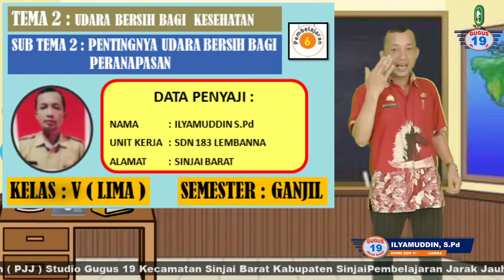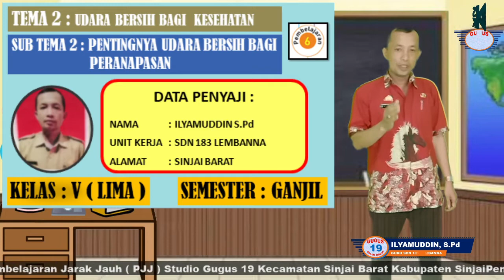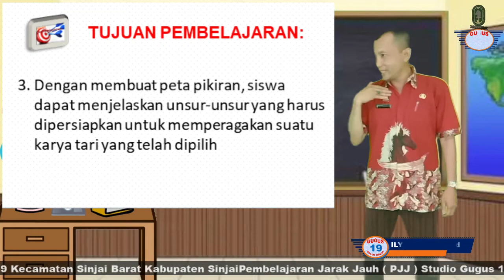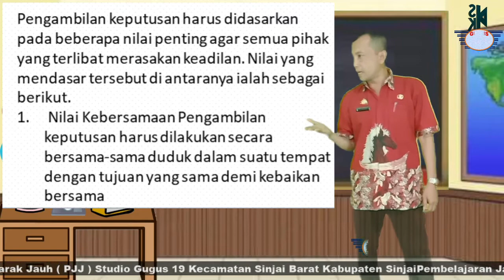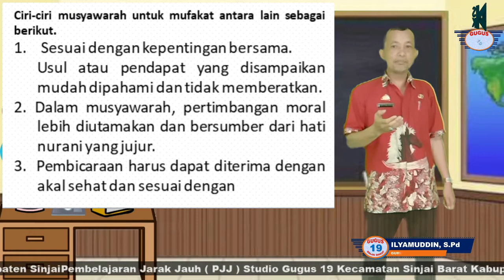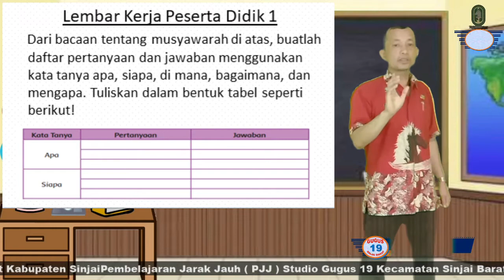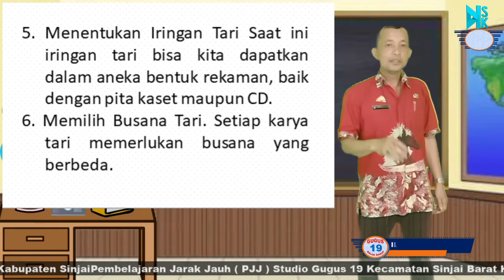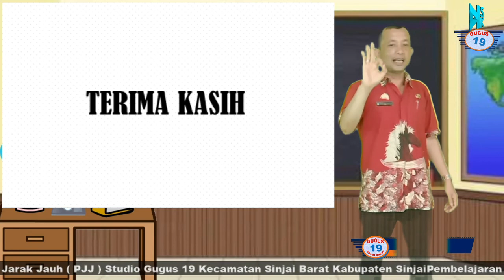Kelas 5,Tema 2 Udara Bersih Bagi Kesehatan,Sub Tema 2,Udara Bersih Bagi Pernapasan,Pembelajaran 6